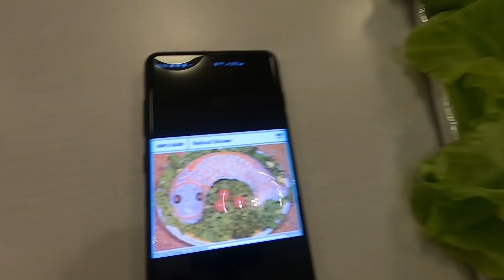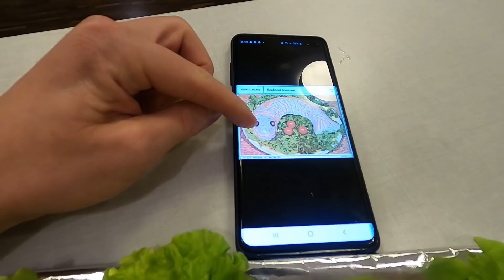Återskapar hemsk mat från 70-talet | Fisk-mousse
Detta är seriösa grejer! Fiskmousse är tillbaka på tapeten!
Varför dog denna paradrätt ut? Vi försöker lista ut det genom att följa receptet till punkt och pricka!

Förslag: Kommentera på videon